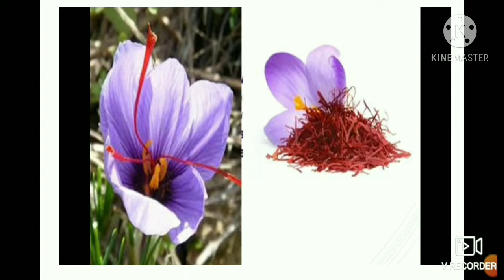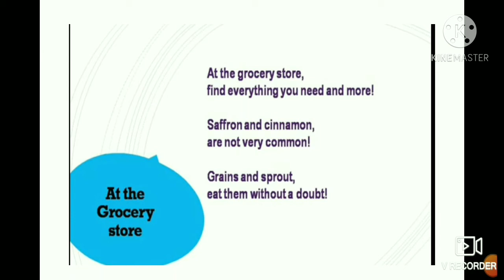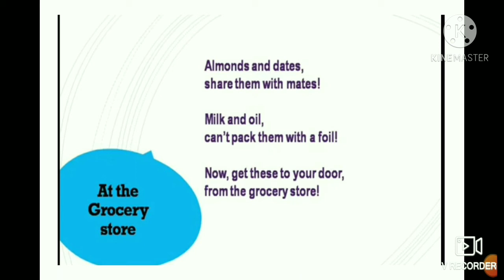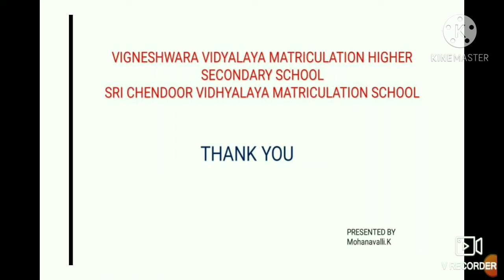3rd Std At The Grocery Store ( Poem)